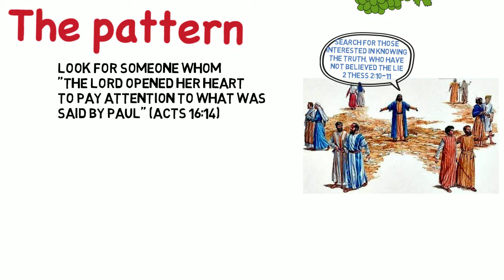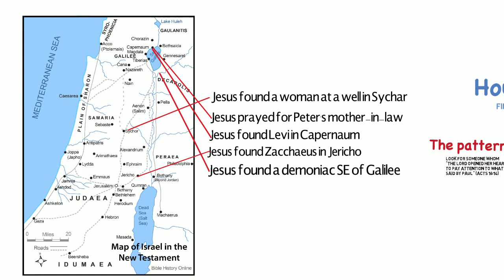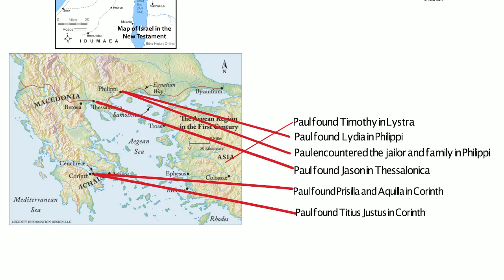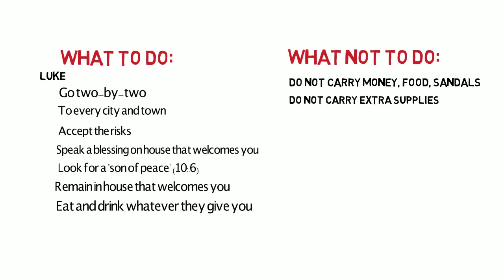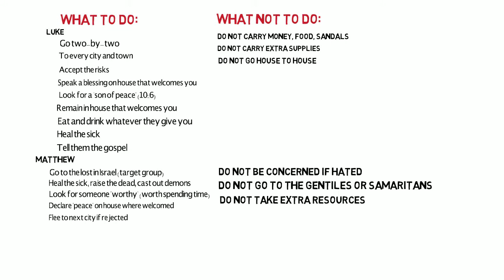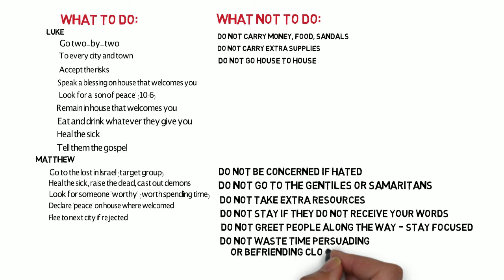05 CPM House of Peace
The House of Peace is anyone who is open to hearing about the gospel and open to learning what God says. Such openness is the result of God's Spirit going before the messenger preparing people to hear the gospel. Our task is to go and share the good news, while God prepares the listener and draws people to Himself, usually in a home where many will hear.